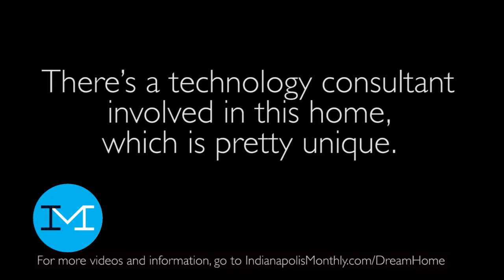2015 Indianapolis Monthly Dream Home: Gary Nance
Gary Nance talks about his role in the making of our 2015 Dream Home.